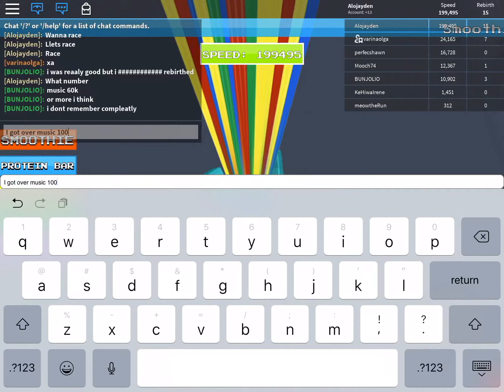Roblox p5 - 200,000 speed